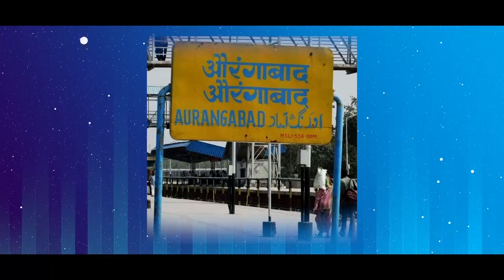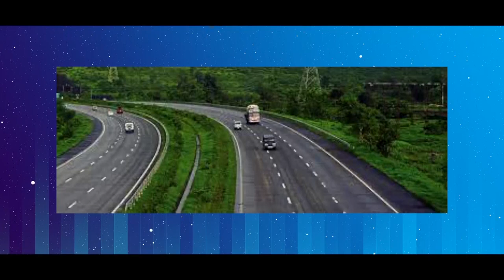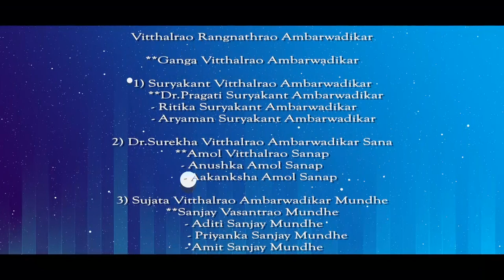Vitthalrao Rangnathrao Ambarwadikar Documentry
Family -
Vitthalrao Rangnathrao Ambarwadikar,
Ganga Vithalrao

1) Suryakant Vitthalrao Ambarwadikar,
     Dr. Pragati Suryakant Ambarwadikar,
   - Ritika Suryakant Ambarwadikar,
   - Aryaman Suryakant Ambarwadikar.

2) Dr.Surekha Vitthalrao Ambarwadikar Sanap,
     Amol Vitthalrao Sanap,
 -  Anushka Amol Sanap,
 -  Aakanksha Amol Sanap

3) Sujata Vithalrao Ambarwadikar Mundhe,
      Sanjay Vasantrao Mundhe,
 -  Aditi Sanjay Mundhe,
 -  Priyanka Sanjay Mundhe,
 -  Amit Sanjay Mundhe

Script: Ashvini Dashrathe

Anchor: Ashvini Dashrathe

Recordist: Swati Kulkarni Anvikar
Mixing Mastering - AMD Recording Studio
Video - SAK Creations
Editor - Swati Kulkarni Anvikar